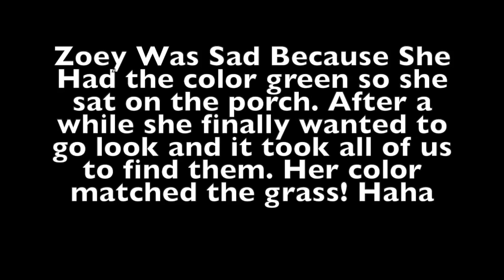EASTER 2021 & MY 30TH BIRTHDAY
No you didn't read that wrong I turned 30 on Easter! This is a little bit of how that all went!